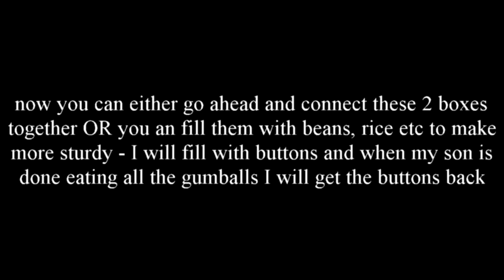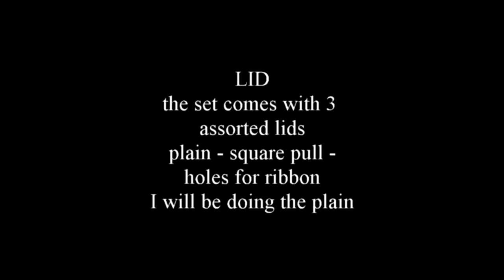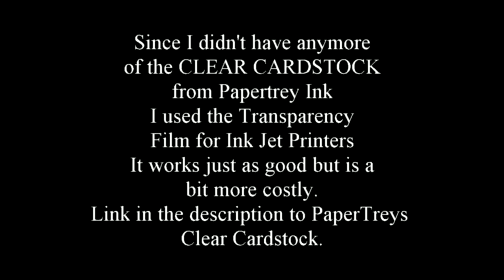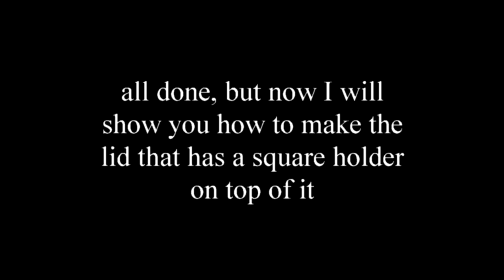Watch Me Work Wednesdays Episode 16 - Vending Machines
All projects will be made from printable stamps and cutting files from The Cutting Cafe - Your one stop for affordable Printable Stamps and Cutting Files.

SUPPLIES:
Clear Cardstock - PaperTrey Ink:

SUPPLIES:
The clear cardstock that I used for the clear boxes is from PaperTrey Ink:

DON'T FORGET TO CLICK THE THUMBS UP if you like the video - that lets me know you want to see more.

Thanks again for stopping by - I hope to see you next Wednesday for another episode of Watch Me Work Wednesdays.

Hugs
Regina Easter